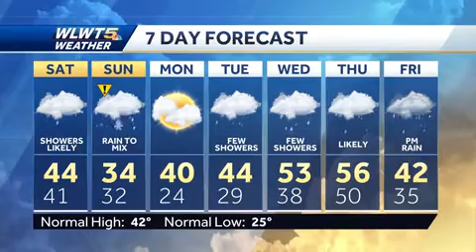Showery And Then Wintry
A cold front will bring showers that could turn into a wintry mix